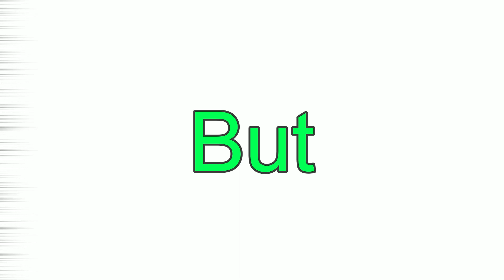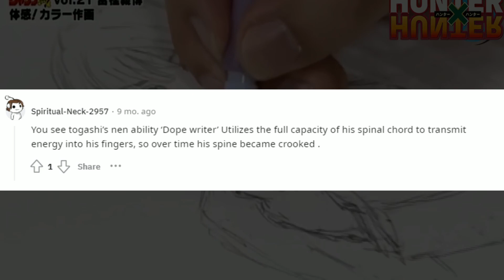Is Yoshihiro Togashi a Good Artist?? (Creator of Hunter x Hunter)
In this video I talk about if Yoshihiro Togashi is a good manga artist due to the rumors that he is a bad artist.
He is most known for his Shonen manga and anime Hunter x Hunter and Yu Yu Hakusho, published in Shonen jump.